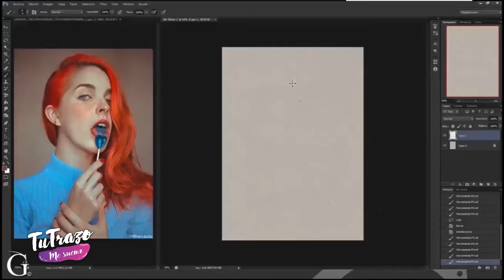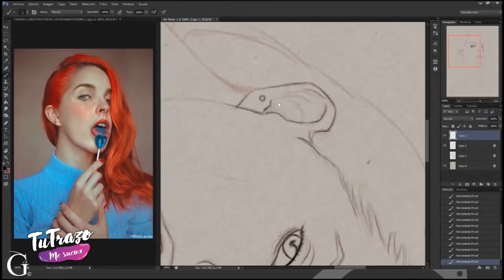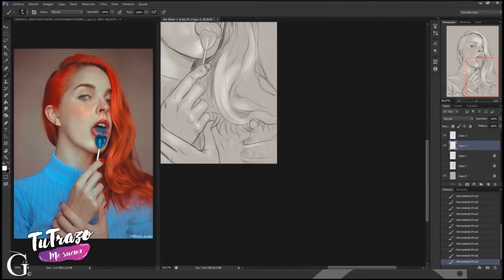Tu Trazo Me Suena: Presentacion - Ep 1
Tu Trazo Me Suena

Comenzamos el programa en el que 3 ilustradores intentaremos imitar cada semana el trazo de un autor de renombre.

En este capitulo hacemos la presentación de nuestros estilos y elegimos de manera aleatoria el artista que imitaremos la semana que viene.